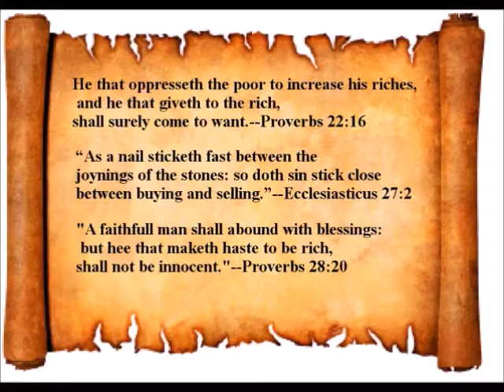Bendix Diner As Seen on Jerry Seinfeld's Show-Trump Gives America & NATO the Shaft Defending Russia